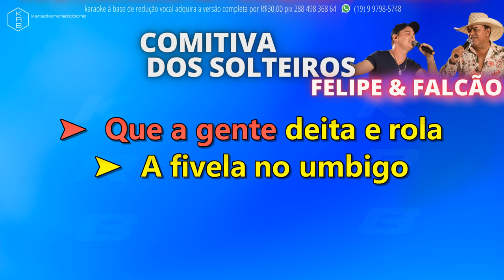COMITIVA DOS SOLTEIROS - FELIPE & FALCÃO - PLAYBACK DEMONSTRAÇÃO